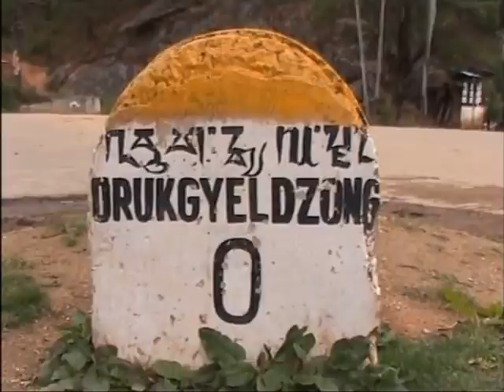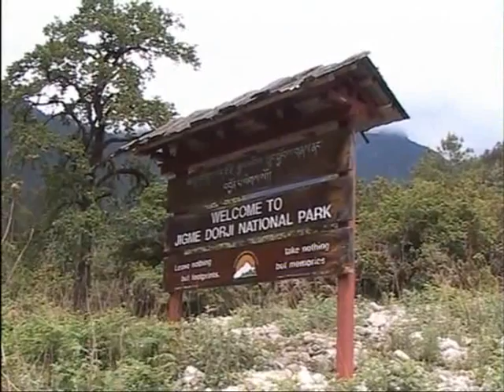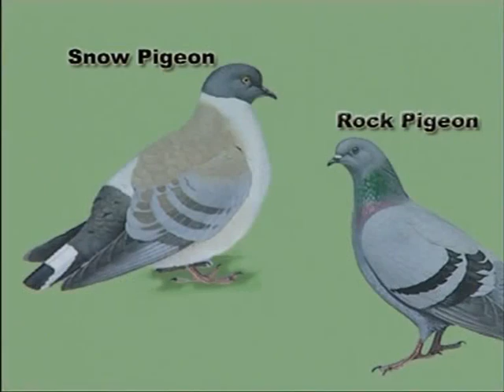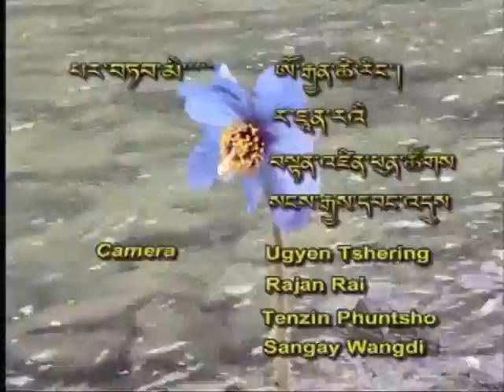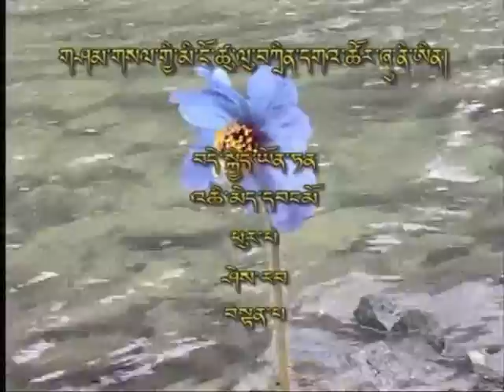Jigme Dorji Wangchuk National Park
Flora, Fuana and the History of Jigme Dorji Wangchuk National Park